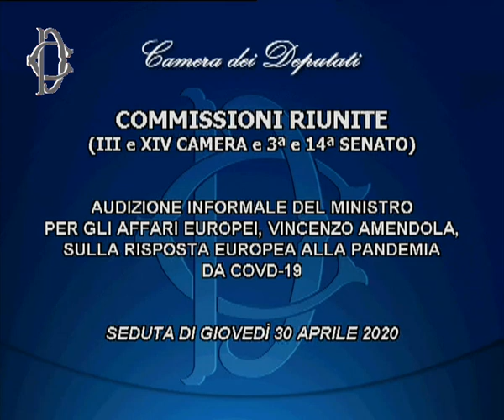Roma - Covid 19 e politiche Ue, audizione ministro Amendola (30.04.20)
- Roma - Covid 19 e politiche Ue, audizione ministro Amendola
Alle ore 16, le Commissioni riunite Affari esteri e Politiche Ue di Camera e Senato, presso la Nuova Aula dei Gruppi Parlamentari e la Sala Koch, svolgono l’audizione del ministro per gli Affari europei, Vincenzo Amendola, sulla risposta europea alla pandemia da Covid 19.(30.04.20)